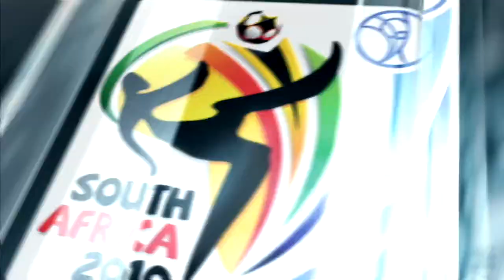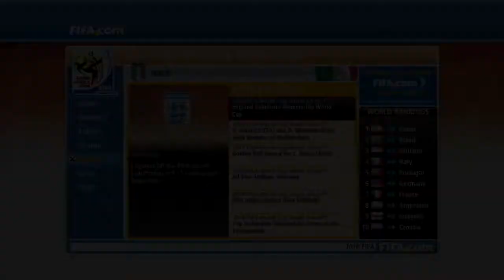2010 FIFA World Cup South Africa - Italian Blues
Italy faces England in a semi-final.